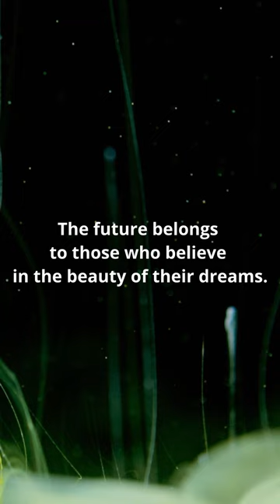Motivational quote-Eleanor Roosevelt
Anna Eleanor Roosevelt (October 11, 1884 – November 7, 1962) was an American political figure, diplomat, pacifist and activist. She was the first lady of the United States from 1933 to 1945, during her husband President Franklin D. Roosevelt's four terms in office, making her the longest-serving first lady of the United States. Roosevelt served as United States Delegate to the United Nations General Assembly from 1945 to 1952, and in 1948 she was given a standing ovation by the assembly upon their adoption of the Universal Declaration of Human Rights. President Harry S. Truman later called her the "First Lady of the World" in tribute to her human rights achievements.
Roosevelt was a member of the prominent American Roosevelt and Livingston families and a niece of President Theodore Roosevelt. She had an unhappy childhood, having suffered the deaths of both parents and one of her brothers at a young age. At 15, she attended Allenswood Boarding Academy in London and was deeply influenced by its headmistress Marie Souvestre. Returning to the U.S., she married her fifth cousin once removed, Franklin Delano Roosevelt, in 1905. The Roosevelts' marriage was complicated from the beginning by Franklin's controlling mother, Sara, and after Eleanor discovered her husband's affair with Lucy Mercer in 1918, she resolved to seek fulfillment in leading a public life of her own. She persuaded Franklin to stay in politics after he was stricken with a paralytic illness in 1921, which cost him the normal use of his legs, and began giving speeches and appearing at campaign events in his place. Following Franklin's election as Governor of New York in 1928, and throughout the remainder of Franklin's public career in government, Roosevelt regularly made public appearances on his behalf; and as First Lady, while her husband served as president, she significantly reshaped and redefined the role.
Though widely respected in her later years, Roosevelt was a controversial first lady at the time for her outspokenness, particularly on civil rights for African-Americans. She was the first presidential spouse to hold regular press conferences, write a daily newspaper column, write a monthly magazine column, host a weekly radio show, and speak at a national party convention. On a few occasions, she publicly disagreed with her husband's policies. She launched an experimental community at Arthurdale, West Virginia, for the families of unemployed miners, later widely regarded as a failure. She advocated for expanded roles for women in the workplace, the civil rights of African Americans and Asian Americans, and the rights of World War II refugees. Following her husband's death in 1945, Roosevelt remained active in politics for the remaining 17 years of her life. She pressed the United States to join and support the United Nations and became its first delegate. She served as the first chair of the UN Commission on Human Rights and oversaw the drafting of the Universal Declaration of Human Rights. Later, she chaired the John F. Kennedy administration's Presidential Commission on the Status of Women. By the time of her death, Roosevelt was regarded as "one of the most esteemed women in the world"; The New York Times called her "the object of almost universal respect" in her obituary.
In 1999, she was ranked ninth in the top ten of Gallup's List of Most Widely Admired People of the 20th Century, and was found to rank as the most admired woman in thirteen different years between 1948 and 1961 in Gallup's annual most admired woman poll. Periodic surveys conducted by the Siena College Research Institute have consistently seen historians assess Roosevelt as the greatest American first lady.